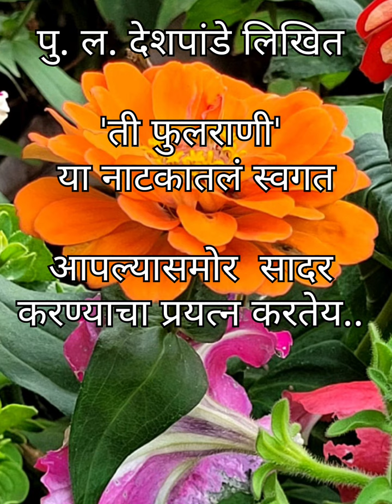"ती फुलराणी "लेखक: पु. ल. देशपांडे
"ती फुलराणी "
लेखक: पु. ल. देशपांडे